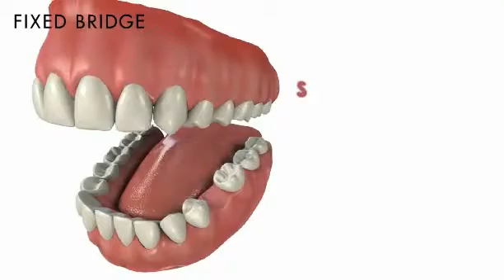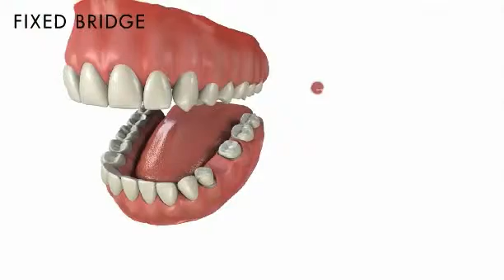Dental Bridge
A dental bridge is a false tooth, known as a pontic, which is fused between two crowns to fill in the area left by a missing tooth. It is important to replace missing teeth, not just to improve the appearance of your smile, but also because missing teeth can cause the other teeth in your mouth to shift over time. This can affect your bite (the way your teeth fit together), which can cause other problems such as headaches or pain in the jaw.